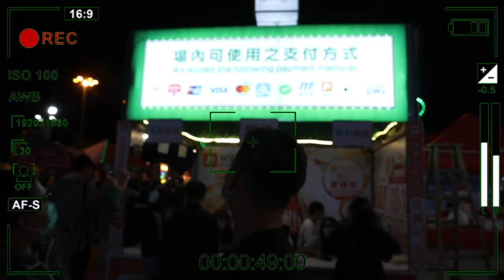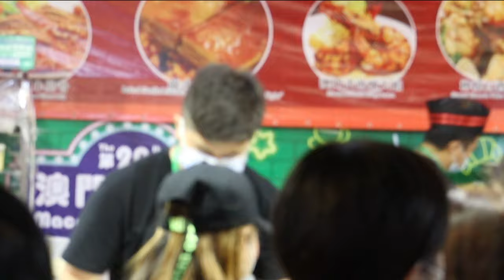MACAU FOOD FESTIVAL 2020 [LAUGHTRIP TOH] NANINIPAT NG BOYS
macau food festival 2020